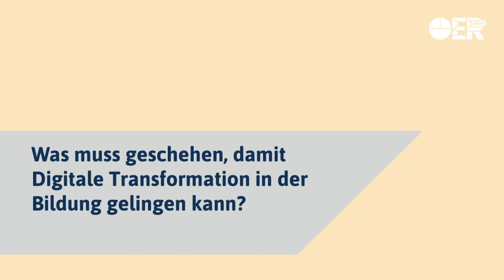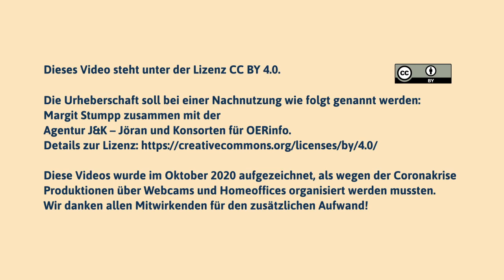Schule allein kann das nicht stemmen! – Statement von Margit Stumpp zum Forum Open Education 2020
Was muss geschehen, damit Digitale Transformation in der Bildung gelingen kann? Margit Stumpp, MdB (Bündnis 90/Die Grünen) macht im Video-Statement deutlich, dass es nicht die EINE Maßnahme geben wird, mit der die Transformation gelingen kann und stellt dabei auch den Stellenwert von OER und Open Source heraus.